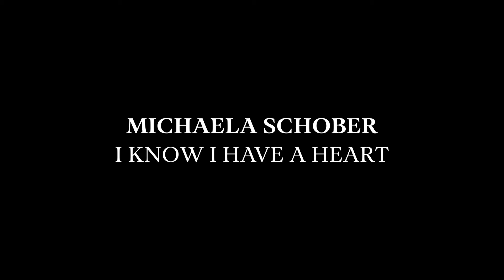Michaela Schober - I know I have a heart